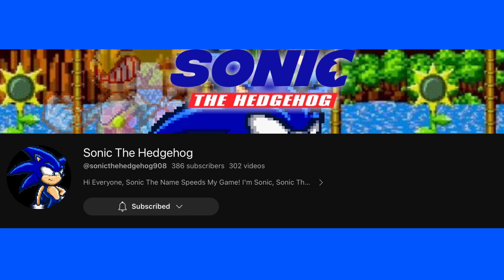shoutout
credits
SEGA™ and SonicTeam™